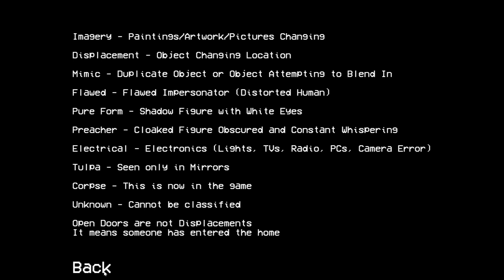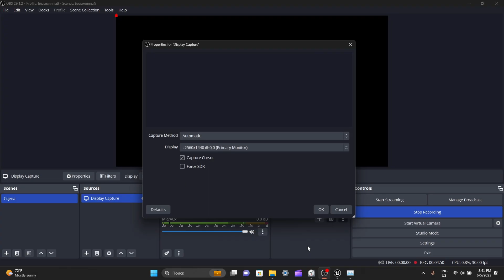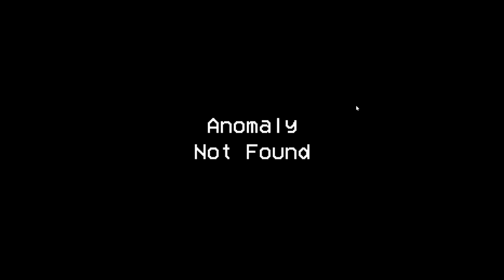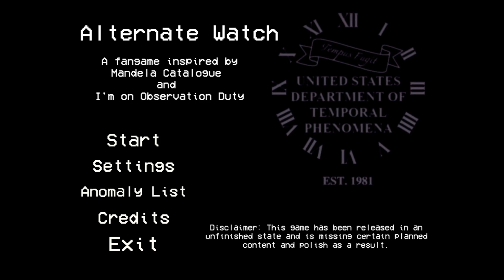LOCATING ALTERNATES (or whatever they do) AND REPORTING THEM! || Alternate Watch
In Today's video, I played Alternate Watch. This game is based on Mandela Catalgoue (an analogue horror series, which I love a lot), and I'm on Observation Duty, a game that is far too confusing for me to buy since I don't want to waste money. The concept is simple, you're in a house, and keep watch of it. If you notice something strange or out of place, you report which room it is in and what type of anomaly it is. Now, I thought this was a quick game since the concept is so easy, but it's sometimes IMPOSSIBLE to locate the things that have changed. That's why I didn't finish it yet. In the next episode, I will probably skip to 1 A.M. and get the footage from there (after 3 tries). Hopefully, this doesn't take me long since I found another short horror game I want to play. Then we'll start the stuff that isn't scary.